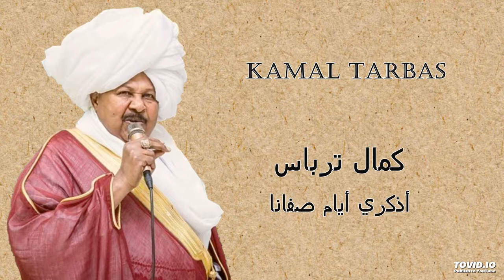Kamal Tarbas أذكري أيام صفانا